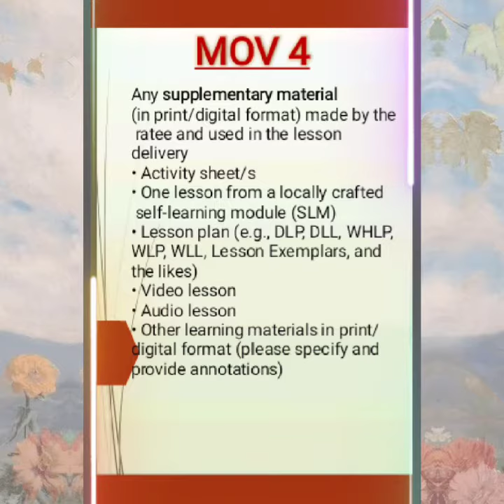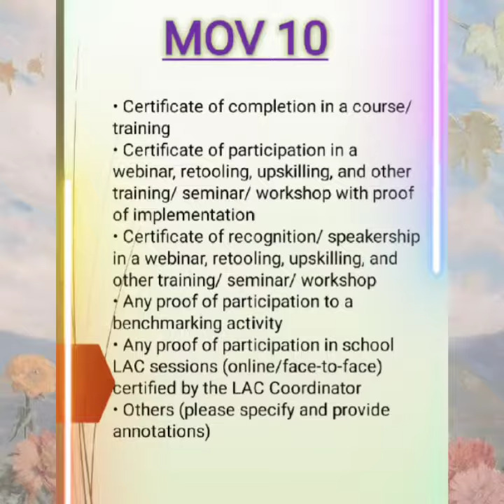RPMS Portfolio for T1-T3_ 2020-2021 / Downloadable Template